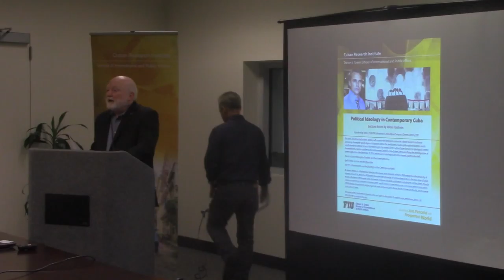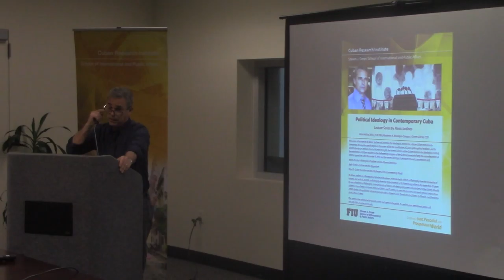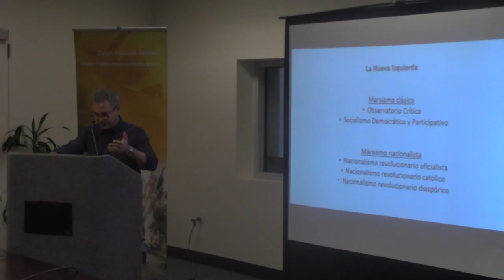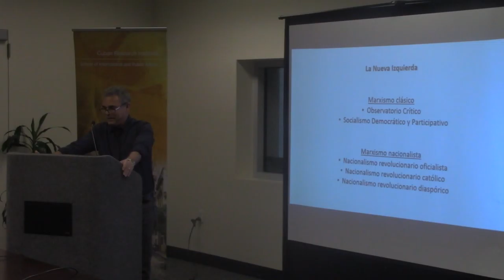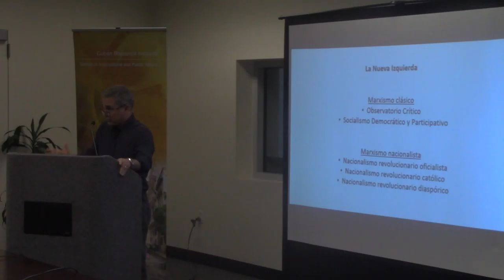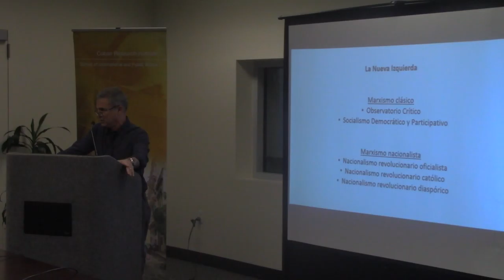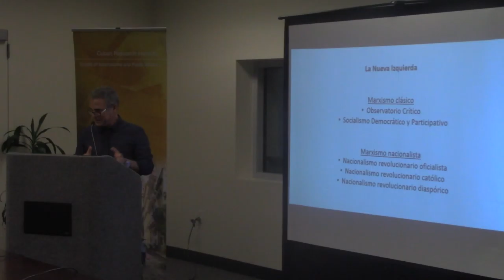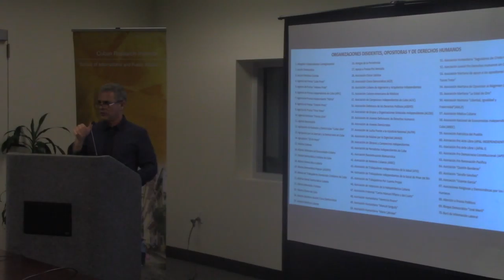CRI Lecture Series: Political Ideology in Contemporary Cuba pt.1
4.13.15

The second installment of Dr. Alexis Jardines' series, Political Ideology in Contemporary Cuba, entitled "Neo-Castrism and the Opposition."

FIU MMC GL220